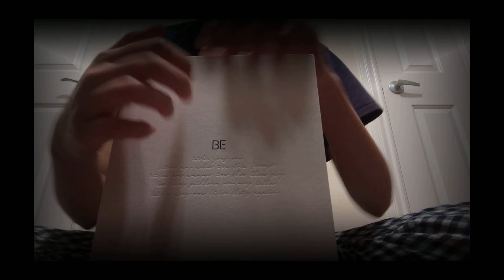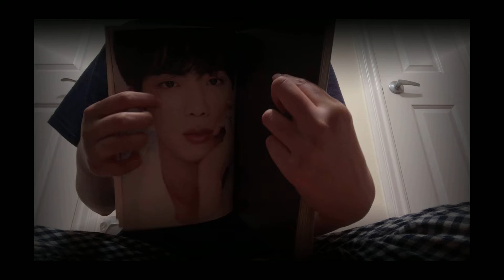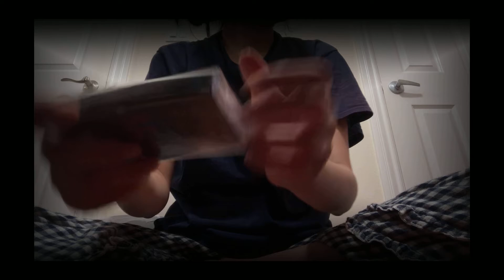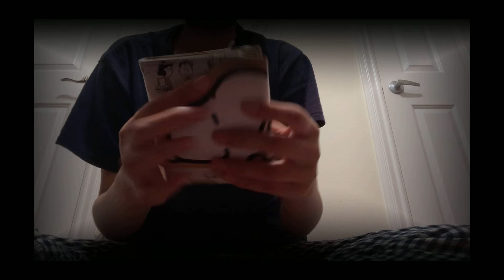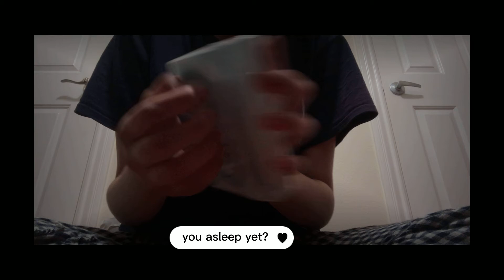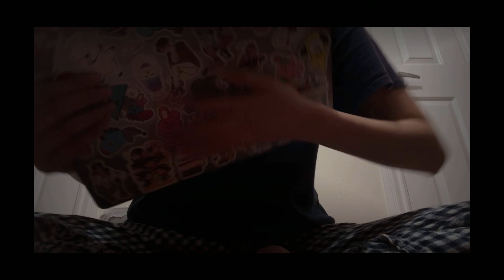ASMR Fast and Aggressive Random Assortment 💜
Sorry about the late video, I had it filmed and edited but it took me a while to upload T_T
💜 0:34